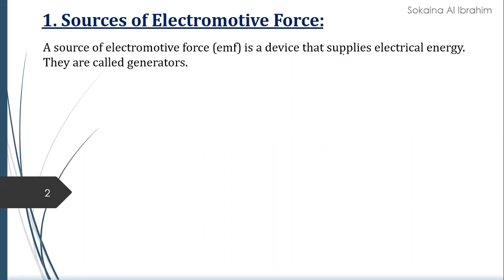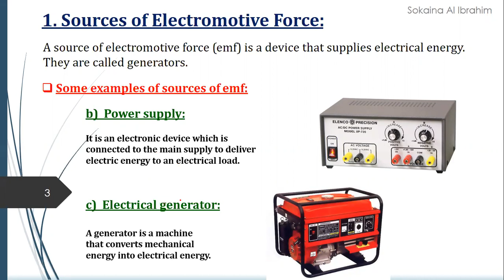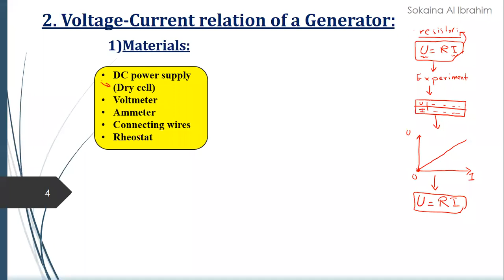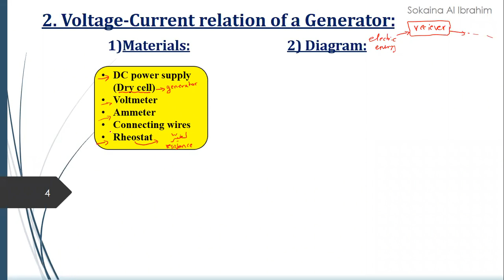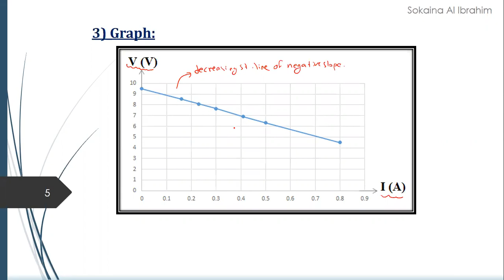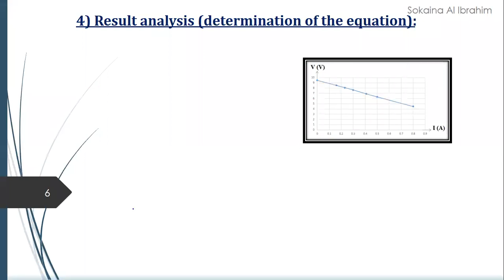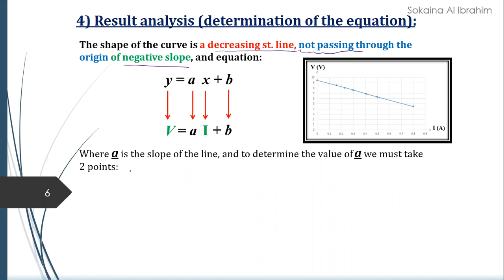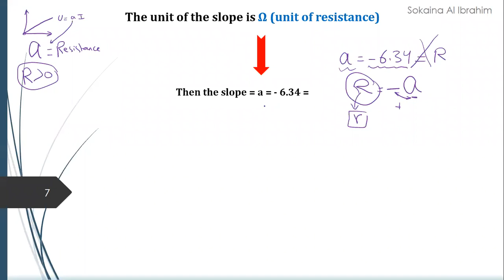physics meeting for grade 10C chapter 5 sources of electromotive forces and recievers